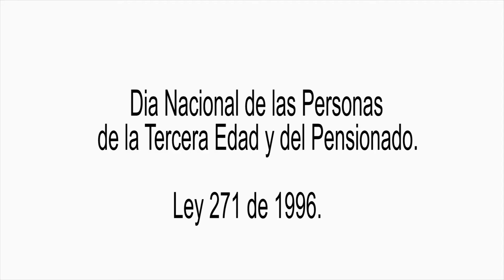AGOSTO - MES DEL ADULTO MAYOR.